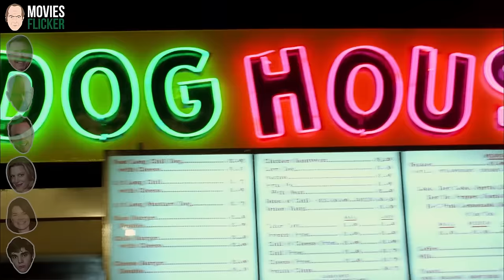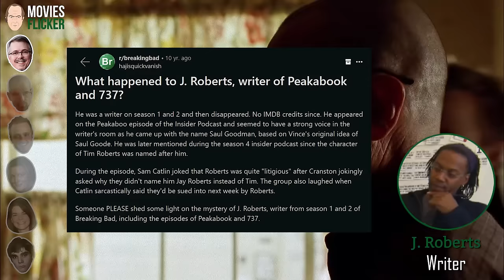Breaking Bad - Seven Thirty-Seven | Commentary Recap Ep201 | w/Walt, Jesse, Skyler, Marie & W.J.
🧪Breaking Bad With Commentary Recap
🎥Season 2 Episode 1 - Seven Thirty-Seven
🎙Commentators: Vince Gilligan, Bryan Cranston, Aaron Paul, RJ Mitte, Anna Gunn, Betsy Brandt
⭐Starring: Bryan Cranston, Anna Gunn, Aaron Paul, Dean Norris, Betsy Brandt, RJ Mitte, Raymond Cruz, Steven Michael Quezada, Jesus Jr., Cesar Garcia,...